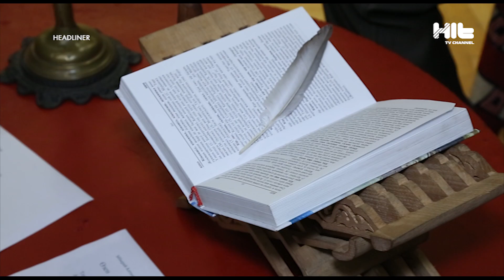Музей түні-2017 10000-ға жуық алматылықтарды жинады